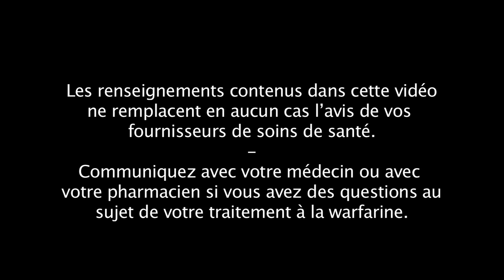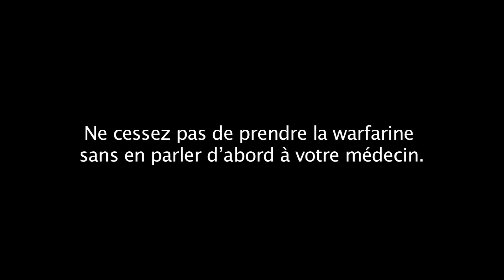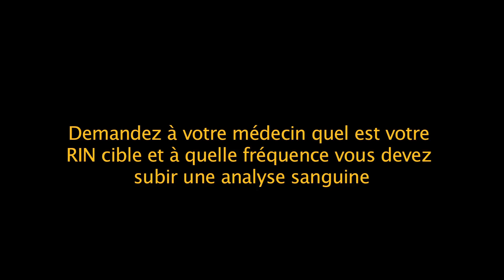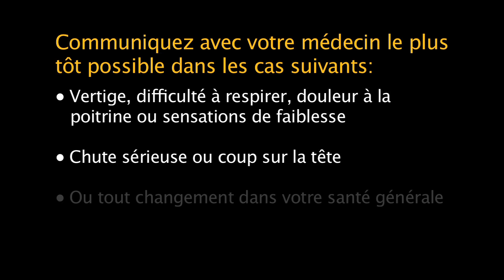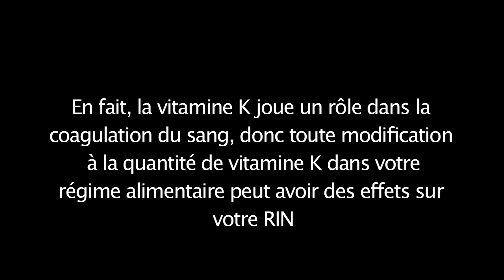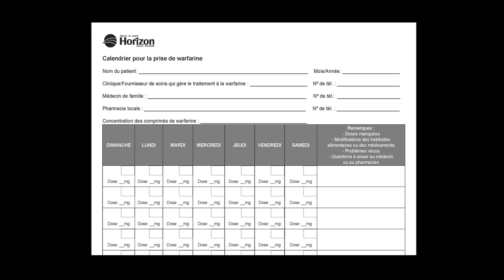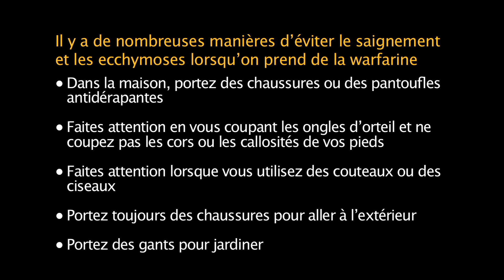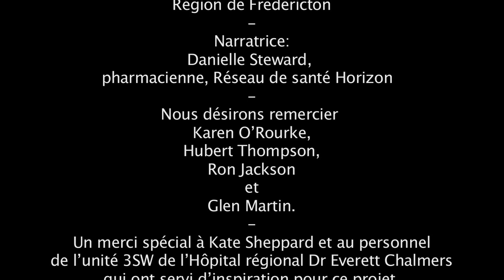Warfarine (Français)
Description